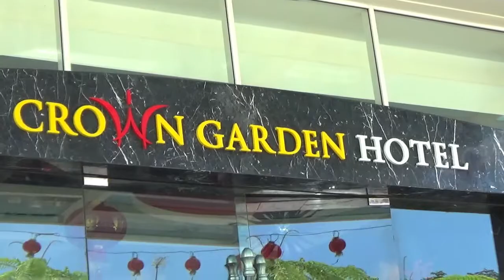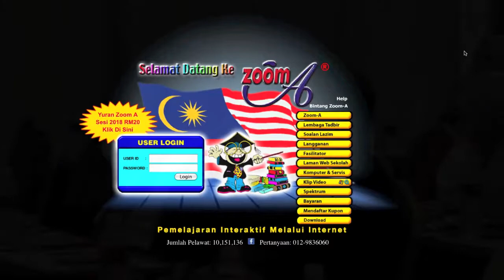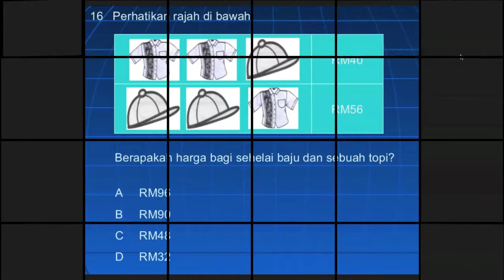Zoom-A Perak - 6/03/2018, Taklimat KBAT MGB Kuala Kangsar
Taklimat Pengisian Program Zoom A & KBAT
Kepada Guru-Guru Besar MGB Kuala Kangsar, Perak

Tempat : Hotel Crown Garden, Kelantan
Tarikh : 6/03/2018

4. CARA DAFTAR KUPON ZOOM-A